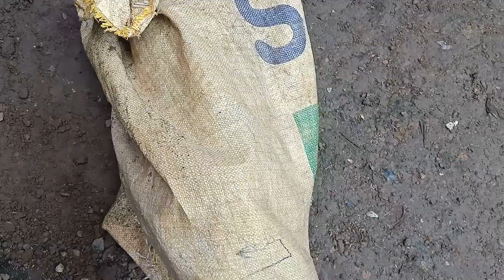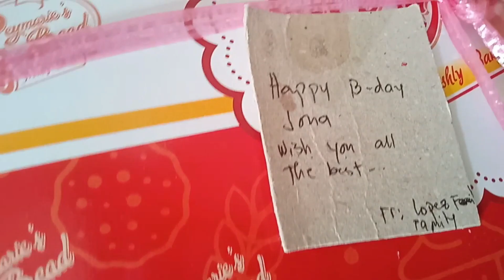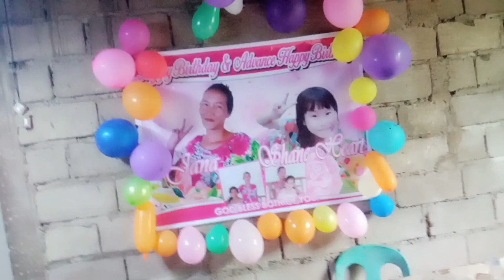FIESTA AT BIRTHDAY CELEBRATION NG KAPATID AT PAMANGKIN KO